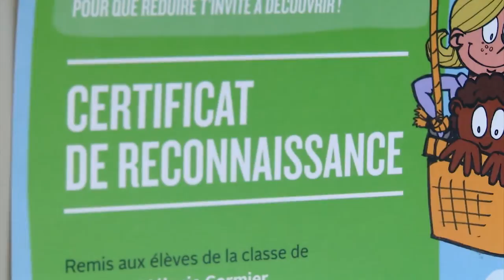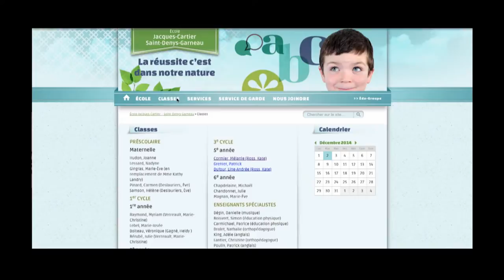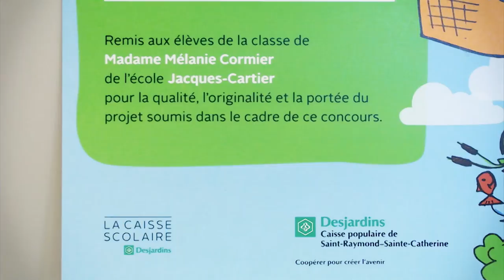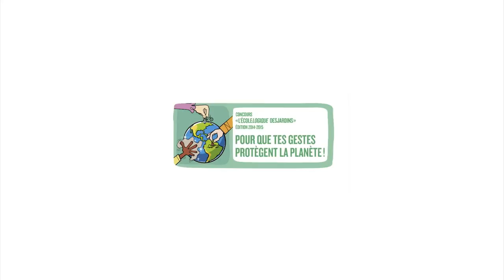Concours L'ÉcoleLogique 2014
Caisse Scolaire Desjardins - Un projet gagnant parmi les écoles du territoire de la Caisse Desjardins de Saint-Raymond / Sainte-Catherine. L'école Jacques-Cartier s'est démarquée grâce à une très belle initiative. Félicitations à l'enseignante et ses élèves!